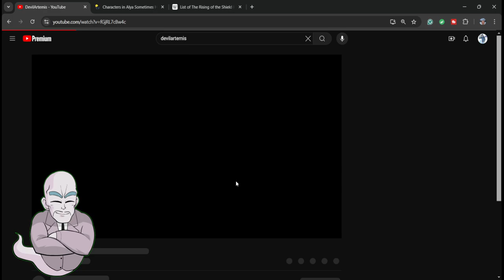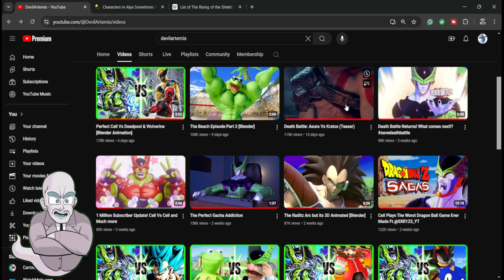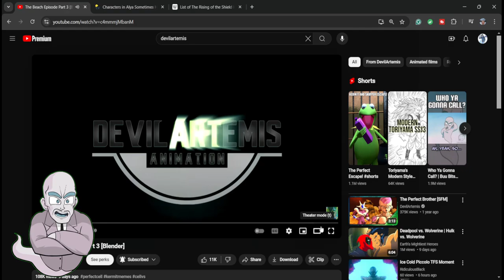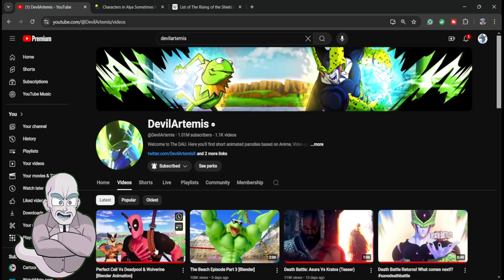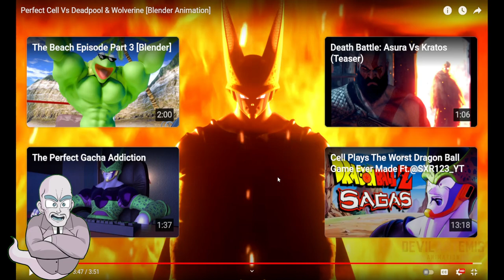Deadpool Rulez! | Nappa Reacts to DevilArtemis, Ep 384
Since Jay is too sad to make videos, Nappa takes over.

00:00 Introduction
02:37 Gacha Addiction
04:17 Kratos vs. Asura Sneak PEEK
06:23 Beach Episode Pt 3
08:18 OG Beach Episode
10:39 Deadpool and Wolverine